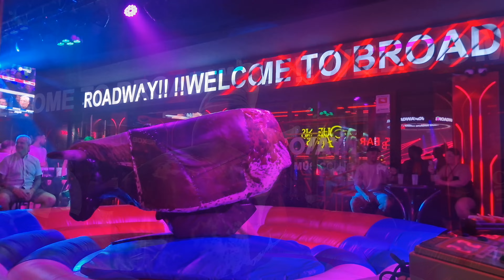😲 BENIDORM BULL GIRL - Crazy Mechanical Riding - Spain Resort 2024